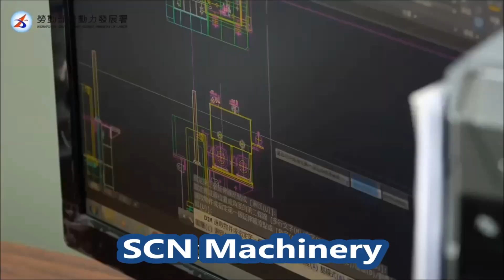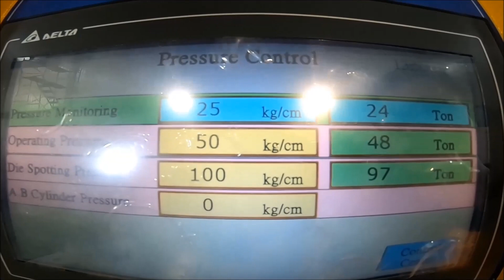Forging Hydraulic Press for Scuba Tank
Made Scuba Tanks
Forging Press of SCN, designed for Deep Hole Forging.

You can find more TAIWAN SCN Hydraulic Press /Hydraulic Deep Drawing Press / Hydraulic Forging Press / 180° Hydraulic Die Spotting Press / C Frame Hydraulic Press manufacturers and suppliers

SCN MACHINERY CO.,LTD

世西恩機械有限公司
專業製造:反轉合模機、油壓深絞成型機、合模機、鍛造機、油壓沖床、包邊機、產線規劃。